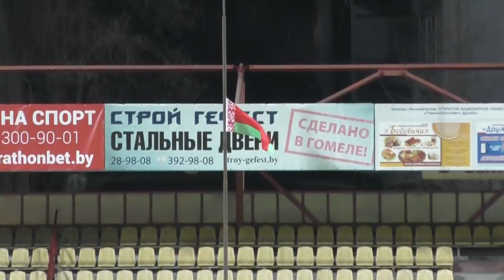Видеобзор матча Гомель 2-3 Неман. 29.03.2019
Видеобзор матча чемпионата Беларуси Гомель 2-3 Неман. 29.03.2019